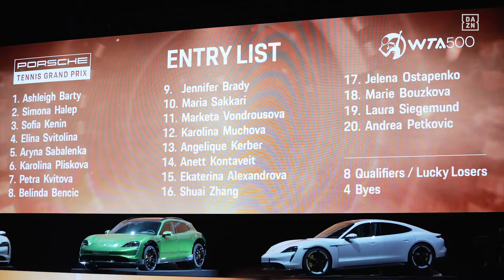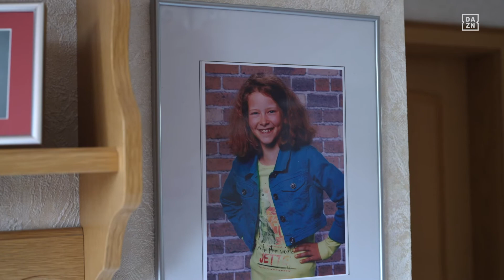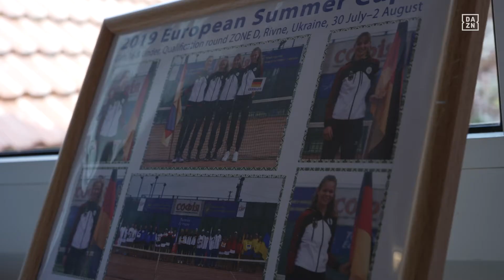PATHBREAKING Episode 4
Das bisherige Karrierehighlight für vier Spielerinnen aus den Porsche Nachwuchsteams liegt schon ein paar Wochen zurück, trotzdem lassen wir die Woche in Stuttgart noch einmal aufleben. DAZN hat Alexandra Vecic, Nastasja Schunk, Noma Noha Akugue und TNB-Spielerin Julia Middendorf beim WTA-500-Event begleitet und lässt Fans in der neuen Folge von „Pathbreaking“ in die Gefühlswelt der jungen Spielerinnen eintauchen.
Jetzt einschalten!